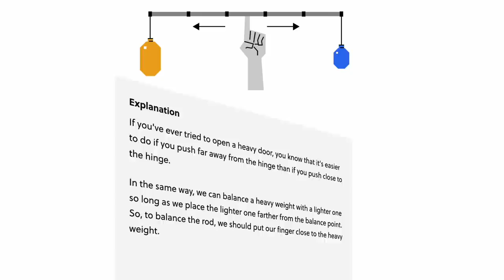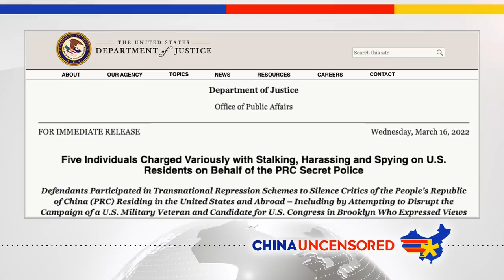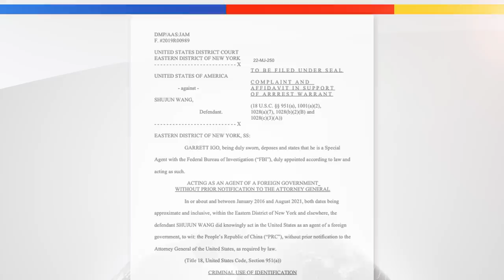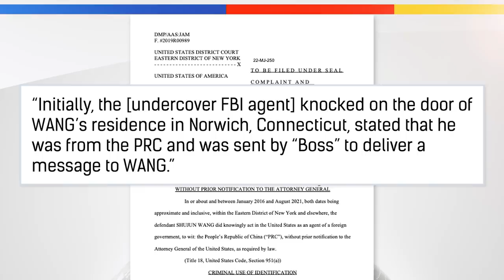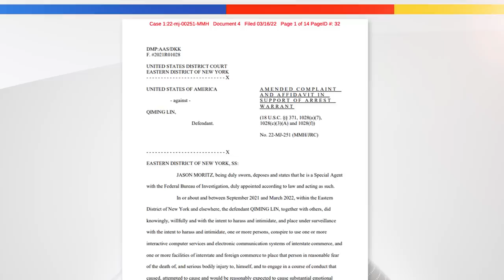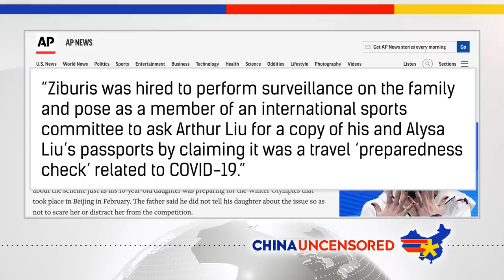Chinese Agents Are Hunting Down Dissidents in America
subscription.

If you're in America, you may think you're free from the kind of tyranny people in China face. That may be true for most people, but if you go up against the Chinese Communist Party, the CCP will find you wherever you are. In this episode of China Uncensored, we look at some Chinese agents who were charged with stalking, harassing, or spying on dissidents living in America.